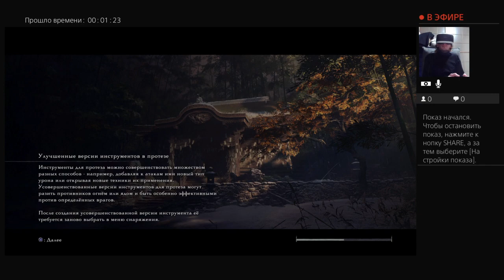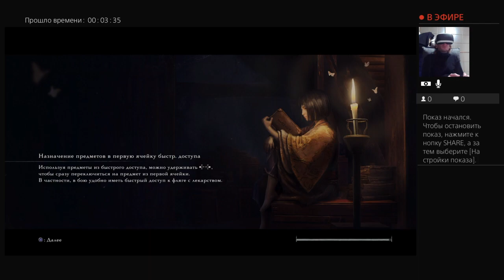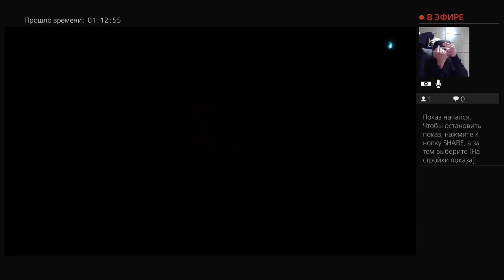Прохождение "Sekiro: Shadows Die Twice" - 46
Привет. Меня зовут Андрей. Играю в Sekiro: Shadows Die Twice через PS VR.